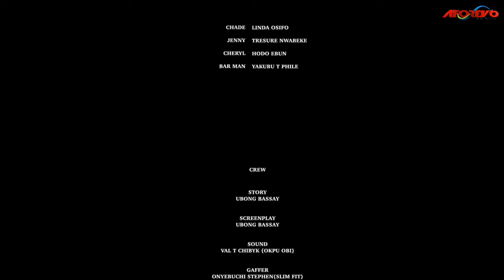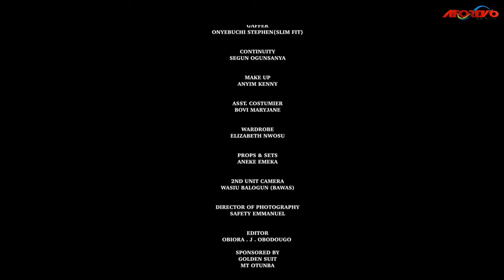TOOSWEET ANNANGH| OGE OKOYE The First Day I Met Her I Knew She's The One For Me Nigerian Movies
In this Nigerian movies,  The First Day I Met Her I Knew She's The One For Me

A Nigerian Movies Starring: TOOSWEET ANNANGH| OGE OKOYE

Nigerian Movies